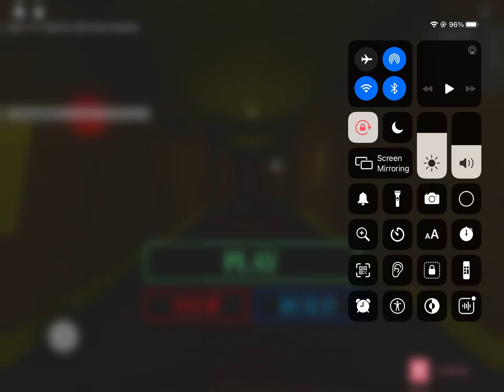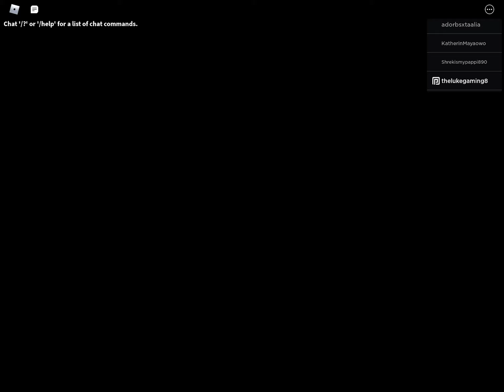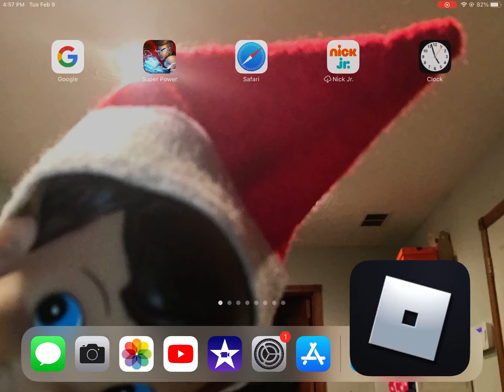Playing new piggy redesigns s